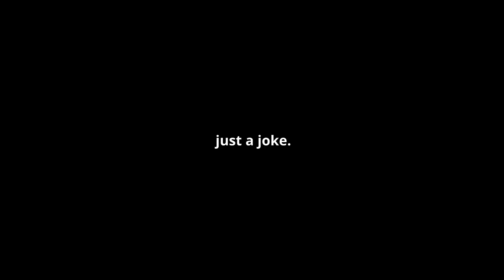Nothing Happens on this Podcast Feat HYDR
Its a joke, chill.